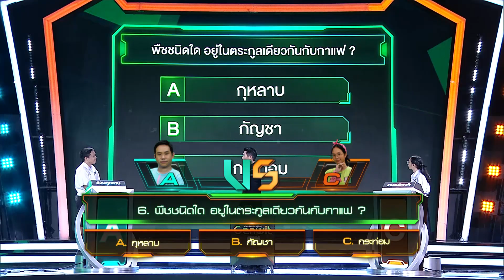พืชชนิดใด ตระกูลเดียวกันกับกาแฟ | Genwit อัจฉริยะพันธุ์ใหม่ [CC]